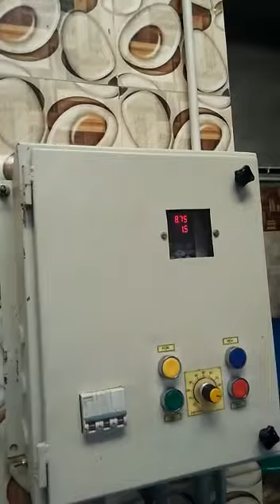namkin hydro or dryer (remove oil from namkin )8625052552